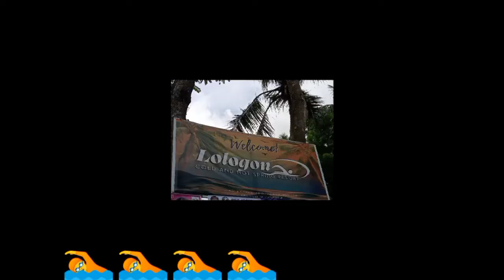Swimming @ Lologon Hot and Cold Spring Resort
@ San Rafael Buhi, Camarines Sur